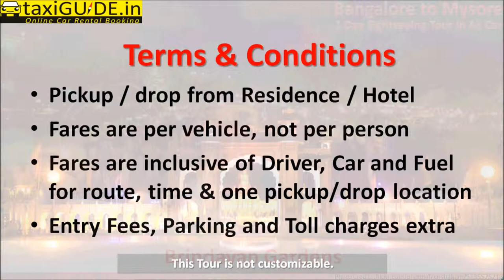Bangalore to Mysore One Day Sightseeing Tour Package from taxiGUIDE HD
Bangalore to Mysore One Day Sightseeing Tour Package booking on taxiGUIDE.in -- Reliable, Comfortable and Safe Service. Fares from Rs.3400. For More Details